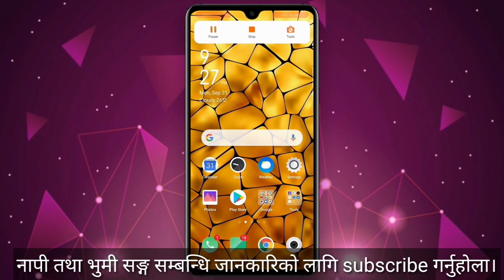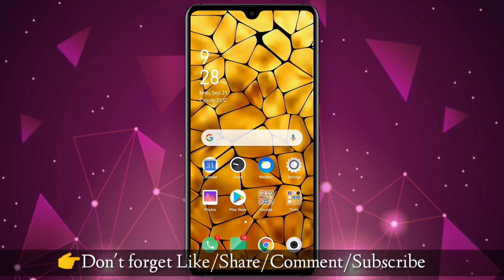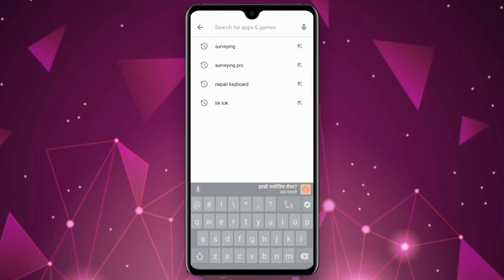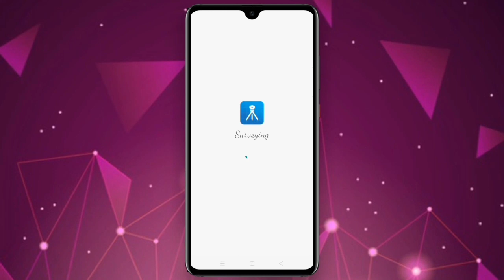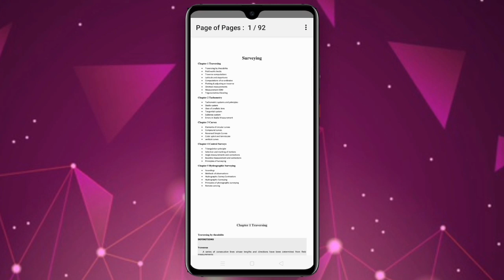मोबाईल एपबाट नै सर्भे लोकसेवा तयारी||using mobile application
आधुनिक समय सङ्गै विभिन्न प्रबिधि तथा कार्यबिधिहरुको बिकाश भएका छन,यस्तै सर्भे सङ्ग सम्बन्धित एप्लिकेसन जहाँ सर्भे कोर्षका विभिन्न chapter समाबेश गरिएको छ।

Social Networking partner:
- नेपाल ईन्जिनियरिङ सेवा सर्भे समूह(अमिन-PSC) ग्रुप

- नेपाल ईन्जिनियरिङ सेवा सर्भे समूह अमिन/नापी निरीक्षक पेज

concept/editing: Bibek surkhali